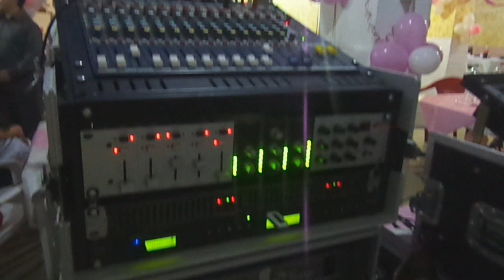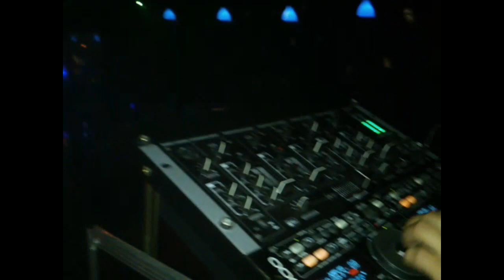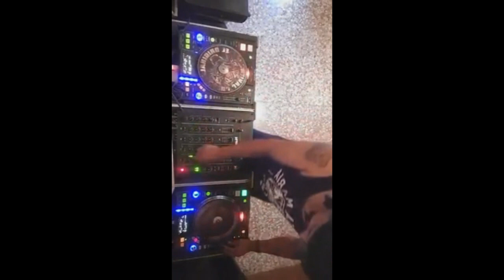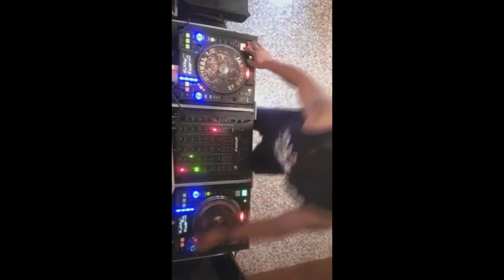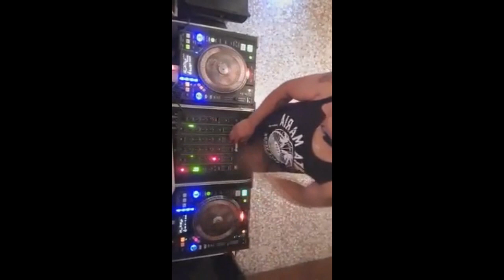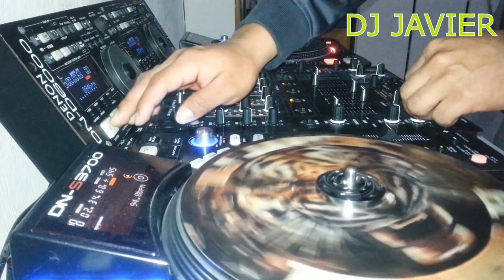MUSICA NACIONAL ECUATORIANA CLASICOS 2022 dj javier(FIESTAS ECUADOR)